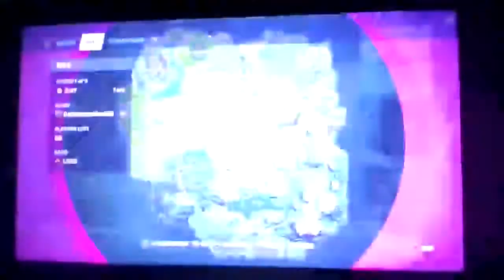Fortnite! (Season 5)